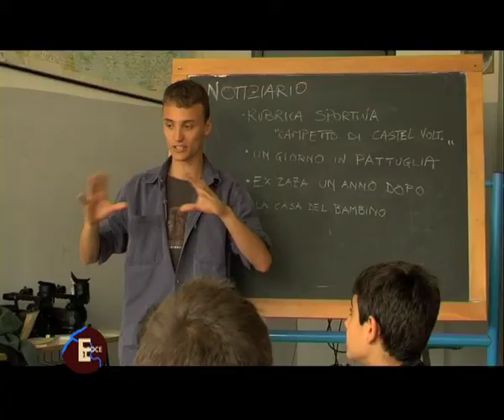"Telefoce" - trailer (eng).mov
'Telefoce' (30 minuts ca.) is a short television programme schedule realized by a group of young boys and girls from the school 'GIuseppe Garibaldi' in Castel Volturno, near Caserta, in the south of Italy. The schedule, introduced by Anita,  includes the news, with short reportages, a nature documentary, the weather report on the misfortunes and the qualities from Castel Volturno, the solemn speech from the  'commendatore' Giovanni Russo, a short interval and 2 advertisements.